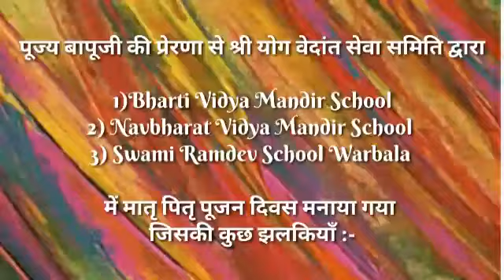वरबाला(हरि.)के भारती व नवभारत विद्या मंदिर एवं स्वामी रामदेव स्कूल में मनाया गया मातृ-पितृ पूजन दिवस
आज श्री योग वेदांत सेवा समिति पूज्य बापूजी की प्रेरणा से Bharti vidya mandir school .Navbharat vidya mandir school . Swami ramdev school warbala. में मातृ पितृ पूजन दिवसः मनाया गया हरि ॐ😊